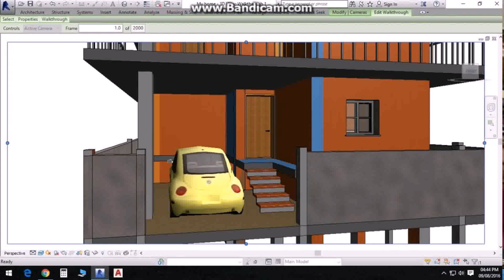800 Sq Ft House Plans With Vastu North Facing - Gif Maker DaddyGif.com (see description)